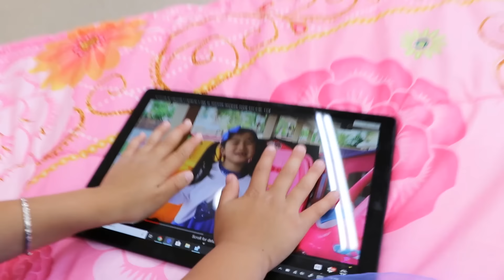Johny Johny Sí Papa | Jannie Vamos a Preparnos para Dormir |Canciones Infantiles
Jannie se está preparando para dormir y necesita irse a dormir, pero realmente quiere comer helado y chocolate. El tío John le recuerda que debe cepillarse los dientes y dormir temprano para ser un niño bueno y sano. Este es un video divertido para niños que les muestra lo que deberían o no deberían hacer antes de ir a la camita.